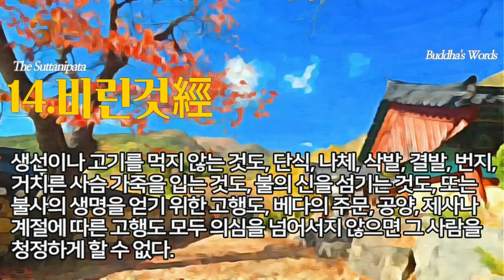14.비린 것 經 [숫따니빠따 제2장중2] 산것을 죽이는일, 때리고 자르고 묶는일, 훔치고 거짓말 하는일, 사기치고 속이는일, 그릇된 것을 배우는일,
72經中 열네번째經[2. 비린 것 經 ]239-252
239
띠싸 바라문이 과거의 부처님인 까사빠에게 말했다.
"성인은 수수, 딩굴라카, 치나카 콩, 야채, 구근, 덩굴 열매를 선한 사람한테서 바르게 얻어 먹으며 욕심 부리지 않고 거짓말을 안 합니다.
240
맛있게 잘 지어진 밥을 남한테 얻어서 입맛을 다시며 먹는 사람은 비린 것을 먹는 것입니다. 까사빠여.
241
범천의 친족(바라문)인 당신은 잘 요리된 닭고기와 함께 쌀밥을 맛있게 먹으면서도 '나는 비린 것을 허락하지 않는다'고 하십니다. 까사빠여, 나는 그 의미를 당신에게 묻습니다. 당신이 말한 비린 것이란 어떤 것입니까?"
242
까사빠는 말했다.
"산 것을 죽이는 일, 때리고 자르고 묶는 일, 훔치고 거짓말하는 일, 사기 치고 속이는 일, 그릇된 것을 배우는 일, 남의 아내와 가까이하는 일, 이것이 바로 비린 것이지 고기를 먹는 것이 비린 것은 아니다.
243
이 세상에서 욕망을 억제하지 않고 맛있는 것을 탐내고 부정한 생활에 어울리며 허무론을 가지고 바르지 못한 행동을 하는 완고하고 어리석은 사람들. 이것이 비린 것이지 고기를 먹는 것이 비린 것은 아니다.
244
난폭하고 잔혹하며 험담을 하고 친구를 배신하고 무자비하며 몹시 오만하고 인색해서 아무것도 남에게 주지 않는 사람들. 이것이 비린 것이지 고기를 먹는 것이 비린 것은 아니다.
245
성내고 교만하고 고집스럽고, 반항심과 속임수, 질투, 허풍이 많고, 더없이 오만하고 불량배와 어울리는 사람들.
이것이 비린 것이지 고기를 먹는 것이 비린 것은 아니다.
246
성질이 나쁘고 빚을 갚지 않고 밀고를 하고, 재판정에게는 위증을 하며, 정의를 가장하여 사악한 짓을 하는 등, 이 세상에서 가장 몹쓸 사람들. 이것이 비린 것이지 고기를 먹는 것이 비린 것은 아니다.
247
살아 있는 것을 마음대로 죽이고, 남의 것을 빼앗으면서 도리어 그들을 해치려 하고, 성미가 나빠 욕심 많고 난폭하며 무례한 사람들. 이것이 비린 것이지 고기를 먹는 것이 비린 것은 아니다.
248
살아 있는 것을 마음대로 지배하고 배반하고, 부당한 행동을 하고 항상 나쁜 짓을 하는 자는, 죽어서는 암흑에 빠지며 머리를 거꾸로 처박고 지옥에 떨어진다. 이같은 사람들이 비린 것이지 고기를 먹는 것이 비린 것은 아니다.
249
생선이나 고기를 먹지 않는 것도, 단식, 나체, 삭발, 결발, 번지,거치른 사슴 가죽을 입는 것도, 불의 신을 섬기는 것도, 또는 불사의 생명을 얻기 위한 고행도, 베다의 주문, 공양, 제사나 계절에 따른 고행도 모두 의심을 넘어서지 않으면 그 사람을 청정하게 할 수 없다.
250
감각을 지키고 다스리며 행동하라. 진리를 확립하고, 바르고 솔직한 것을 즐기고, 집착을 떠나 모든 고통을 버린 어진 이는 보고 듣는 것으로 더렵혀지지 않는다."
251
이와 같은 이야기를 거룩한 스승(과거 까사빠 부처님)께서는 되풀이해 말했다. 베다의 신중에 통달한 사람(바라문)은 그것을 알았다. 비린 것을 떠나 아무것에도 걸림이 없는, 그리고 뒤따르기 힘든 성인(부처님)은 여러 가지 시구로써 그것을 말했다.
252
눈 뜬 사람이 가르치신_비린 것을 떠나 모든 고통을 제거하라는_훌륭한 말씀을 듣고, 바라문은 겸허한 마음으로 완전한 이에게 절하고, 그 자리에서 출가할 것을 원했다.